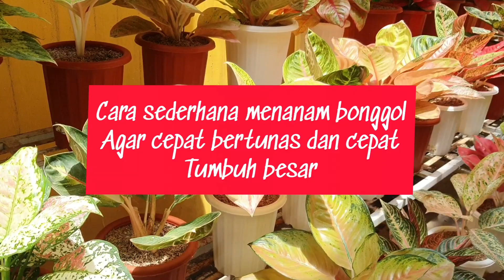cara menanam bonggol aglonema agar cepat bertunas dan cepat besar@petanisederhanaaglonema6897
cara menanam bonggol ala@petanisederhanaaglonema6897 agar cepat tumbuh tunas dan pertumbuhan nya cepat besar juga,silahkan dicoba semoga temen teman juga semakin banyak jenis aglonemanya dengan cara tanam bonggol#aglonema